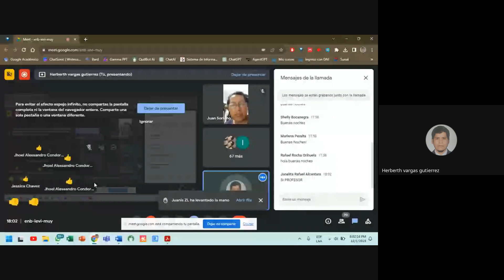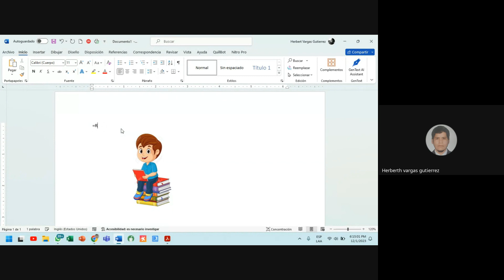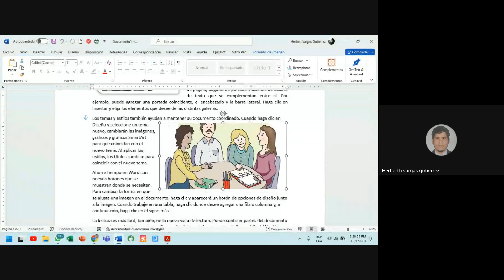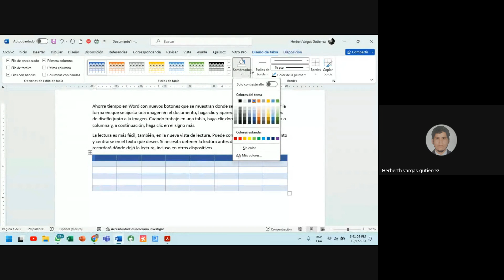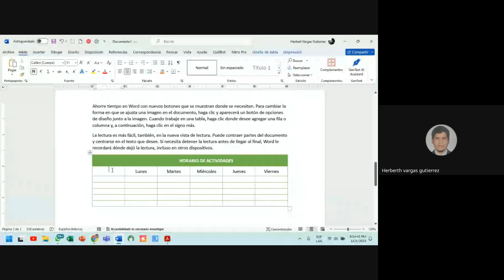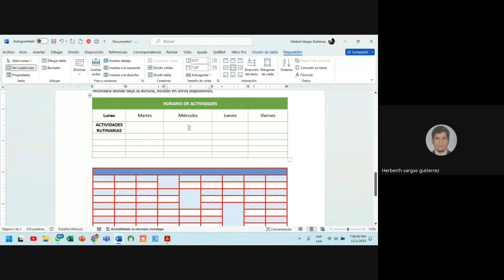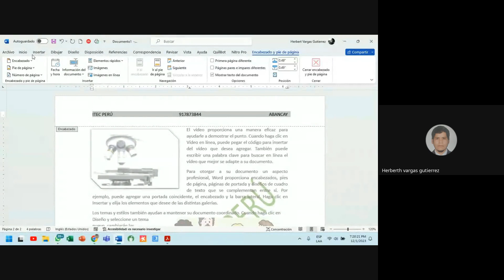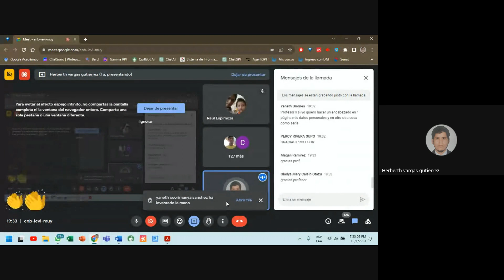CLASE 03 OFIMÁTICA NIVEL BÁSICO - NOVIEMBRE 2023